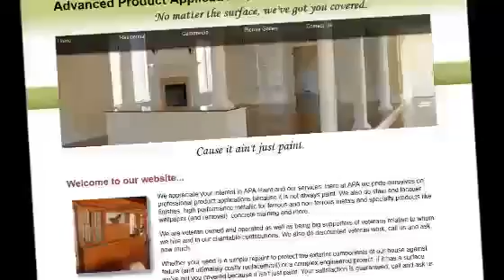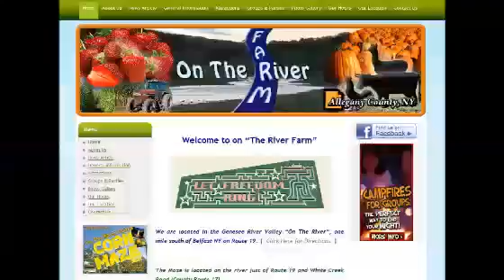Reading PA Website Design509